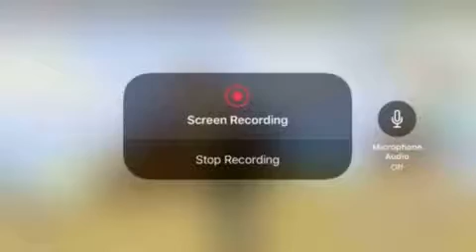Roblox.exe has stoped working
Larzeer2730 is Ansel G

This was a great glitch we found along with another we will show in another video.